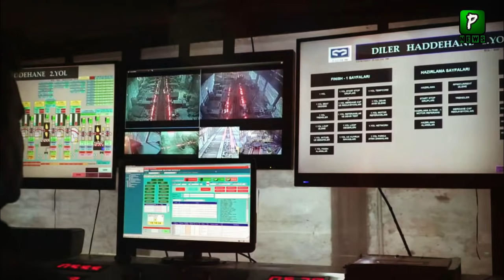Russia To Help Modernize Pakistan Steel Mills | Visa | Interview | Pakistan Russia Relations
Russia To Help Modernize Pakistan Steel Mills, Pakistan Russia News Come That Russia Support Pakistan Against India and Quad Group IIn Thiis Way Pakiistan Russia Relations Grows.

About Video : Pakistan Russia Relations Increase Day by day after Russia FM Visit Pakistan.